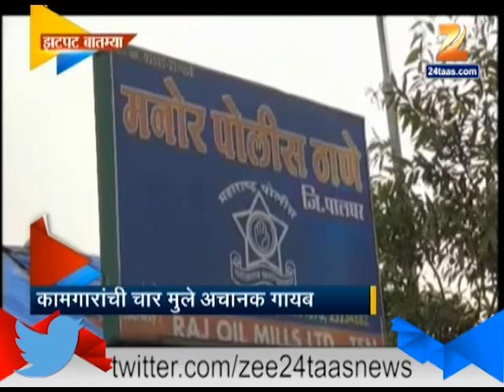ZEE24TAAS: 10th October 2014 ZatPat News- State